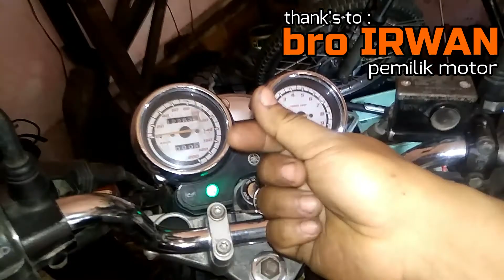CARA Periksa kembali YAMAHA Scorpio Z setelah ganti kampas kopling 6 lapis | agar tidak mudah selip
Lanjutan dari pekerjaan sebelumnya yaitu motor cowok Yamaha scorpio yang mengalami tenaga motor nahan. Setelah pasang kembali dan ganti kampas kopling dan rumah kopling, ternyata ada kendala, rumaha penekan kopling saat handel kopling di Tarik/ditekan, tidak bisa terbuka rata di semua sisi. Cak didik lepas kembali per kopling dan geser/dipindah lubang per kopling 180 derajat, dan ternyata berhasil bisa terbuka dengan rata rumah penekan kampas kopling. Cak didik coba tes dengan memutar kopling house saat handle kopling di tekan, dan dapat berputar dengan ringan, pekerjaan berhasil. Pasang kembali kalter bak kopling dan di isi kembali dengan oli mesin baru 1200 ml, diganti juga filter oli baru.